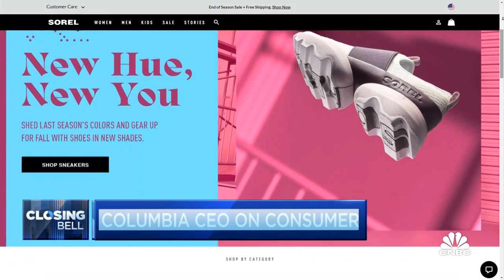Columbia Sportswear expects to continue growth through 2023: CEO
Tim Boyle, Columbia Sportswear CEO, joins 'Closing Bell' to discuss signals he sees from Columbia's consumers, whether Boyle sees a slowdown in growth and his thoughts on the promotional environment.